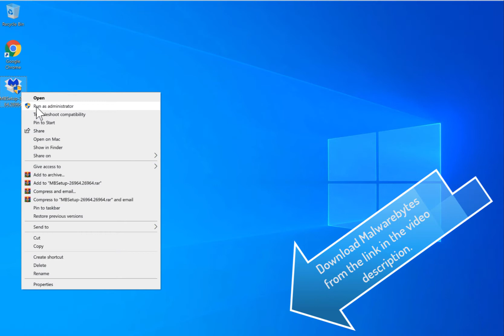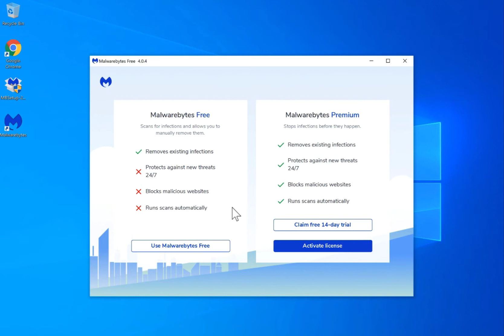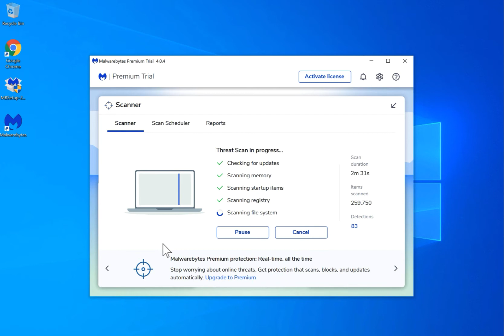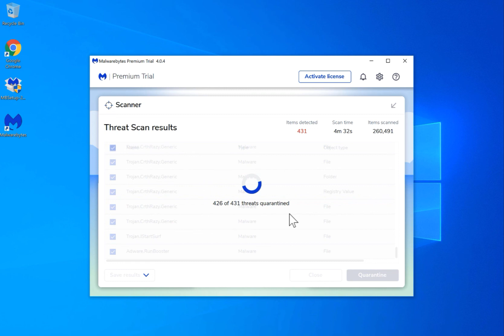remove Rainfraest.online (removal video)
In this video, I show you how to remove Rainfraest.online. Rainfraest.online is a scam site.